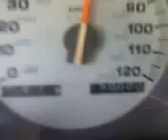150,000 miles Dodge Intrepid and still going strong!!!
I'm passing through Orlando when I notice I'm almost at 150,000 miles